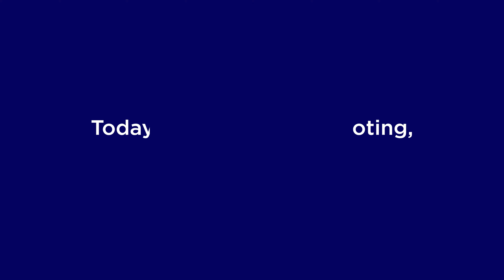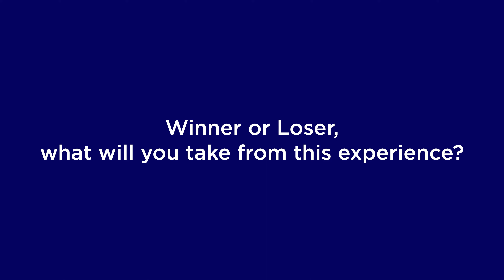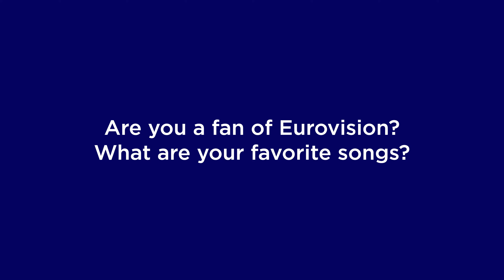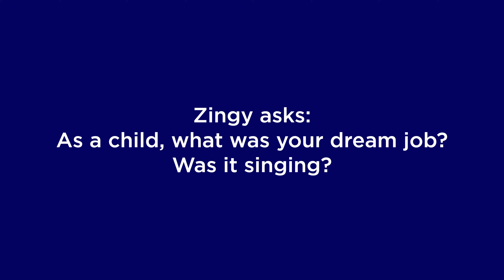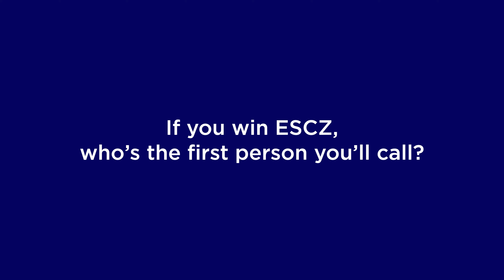MEET: Maella - ESCZ 2023 🇨🇿 Interview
It's the final day of meeting the artists!
Meet Maella, the final ESCZ artist we have yet to meet!
She answered some fan questions too, so go ahead and watch to get to know her a little more!😉

Big to Maella for making the time for a call!

More on Maella:
Growing up in Prague, the daughter of a local jazz musician, Maella would often visit the dimly lit, smoke-filled basement jazz bars in the city center.

Watching bands through a glowing haze of the cigarette smoke that thickened throughout the night, she found herself feeling like she was listening alone, trapped in the aura of the music.

Moving to London at the age of 20, she started developing her own production skills. Maella's period of sonic reinvention, lead her to refine her dark alt-pop sound to much acclaim.
Each of the three previous singles have been played on BBC Introducing in London, with Jess Iszatt ‘falling in love’ with her ‘stunning’ sound and providing her with a Featured Artist slot.

Maella is October’s ambassador for Spotify Equals CZ&SK, her image splashed all over Times Square.

Source: ESCZ

Footage rights from ESCZ 2023 National Final belong to Česká Televize.